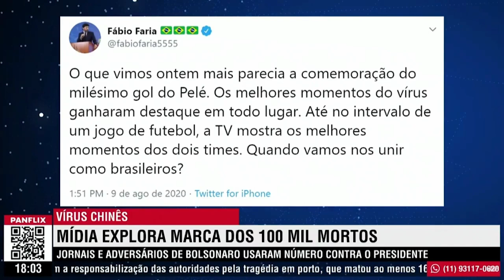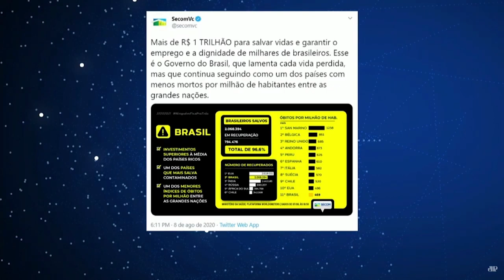JORNAIS E ADVERSÁRIOS DE BOLSONARO USARAM NÚMERO CONTRA O PRESIDENTE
A mídia explora marca dos 100 mil mortos e a esquerda extasiada aplaude torcendo pelo vírus e culpando o Presidente, mas é o Governo Bolsonaro que trabalha incansavelmente para proteger as vidas e os empregos.